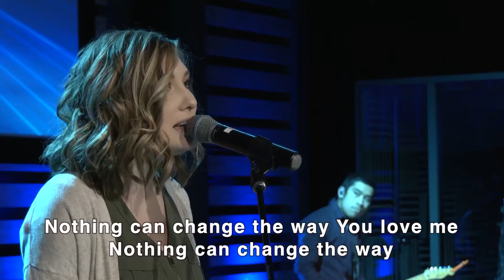Child of Love - Hope Point Church Band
Ed Cash | Scott Cash | Franni Cash | Martin Cash | Andrew Bergthold (based on the recording by We The Kingdom)